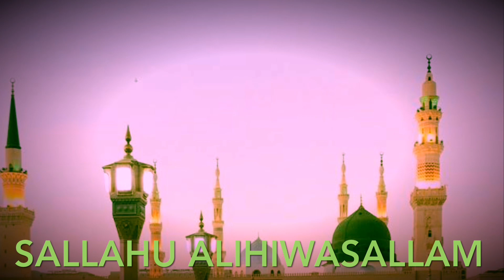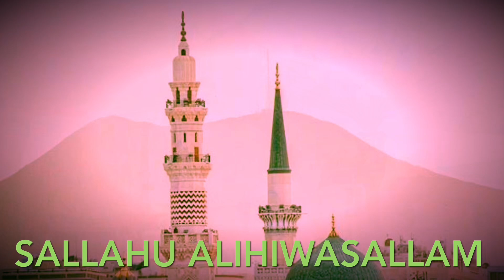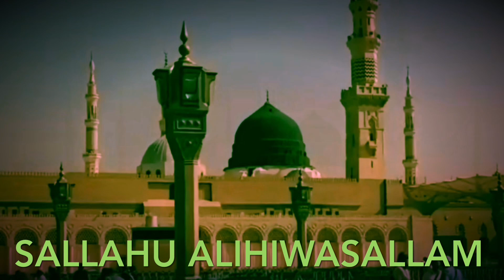Dar e Nabi Par Ye umar beetay | Heart Touching Naat | Kids Naat